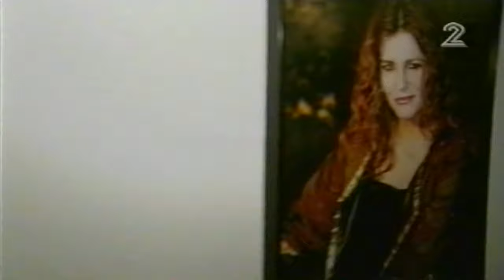כתבה מחדשות 2 על סיום שידורי טלעד 29.10.2005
תודה לירון בורנשטיין על תרומתו האדיבה. כתבתו של שי גל על סיום שידורי טלעד, ממהדורת חדשות 2 סוף השבוע  עם דני קושמרו מתאריך 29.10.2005.

*כל הזכויות שמורות לחדשות 12.